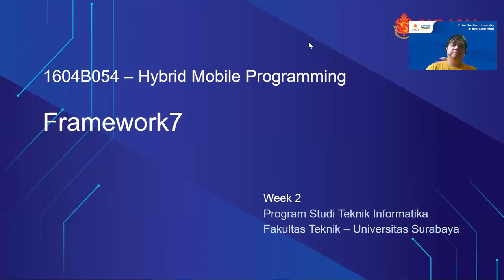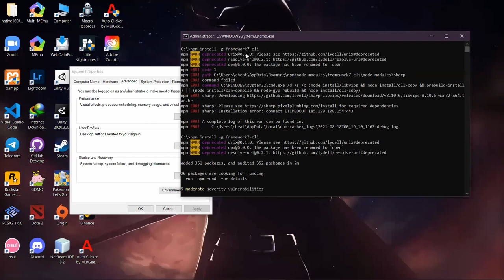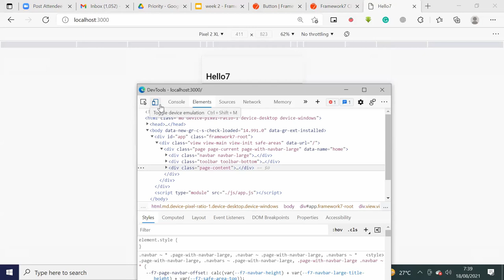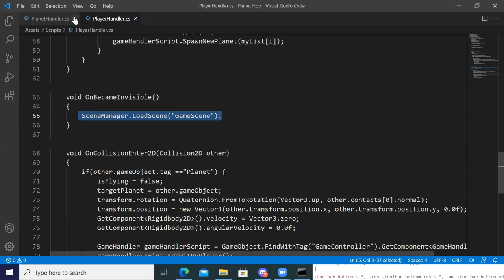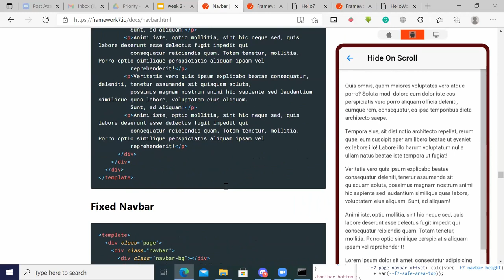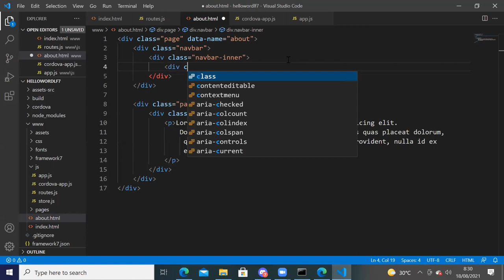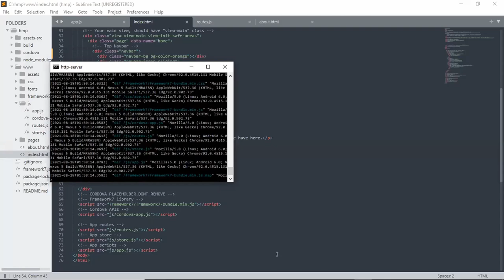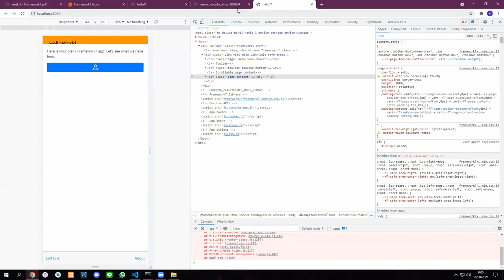HMP Week 2 - Framework7 (Lecture Recording)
Week 2 - Framework7

Informatics Engineering
Universitas Surabaya